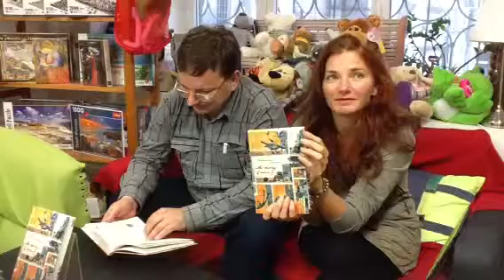Жвалевский и Пастернак в "Лавочке", часть 1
Жвалевский и Пастернак в "Лавочке", часть 1. Андрей Жвалевский и Евгения Пастернак в "Лавочке детских книг", рассказывают о новинке - "Я хочу в школу" и других своих книгах, отвечают на вопросы читателей. 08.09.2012

Как вести книжный видеоблог. Мастер-класс Дмитрия Гасина:
О детской литературе: что прочесть, кто пишет, где обсуждают? Более 170 ссылок:
Как сэкономить, покупая книги? -

Хорошего чтения!